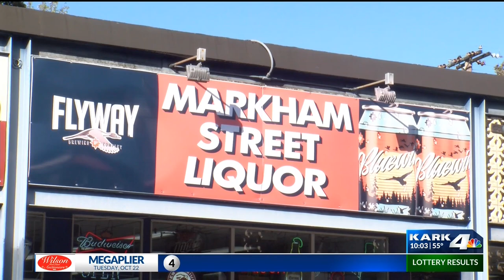Little Rock Liquor Store Robbed 6 times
A Little Rock Liquor store is taking extreme measures to stop a robber from targeting the place of business.